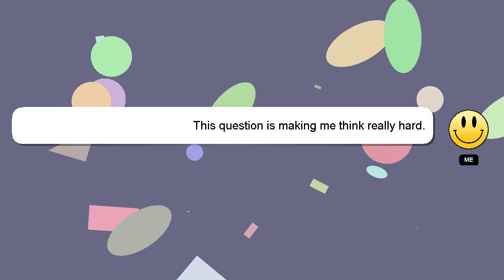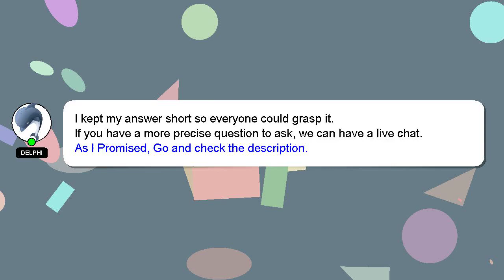Windows : Mingw x64 Windows: plugin needed to handle lto object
to plugin lto Mingw needed handle object Windows : Windows: x64